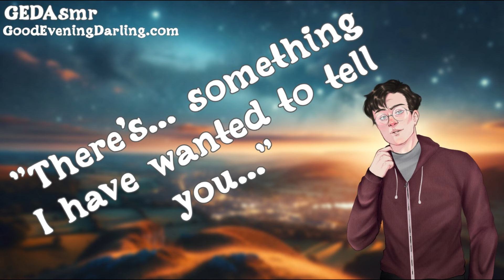Your Best Friend Confesses on a Stargazing Hike ¦ M4F - Romantic - Friends To Lovers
Good evening, Darling. Experience the heartwarming tale of an unforgettable mountain hike with your adorkable British friend, culminating in a surprising confession of love under the stars.
Join me on a journey to the summit as we embark on a breathtaking evening hike, seeking the perfect vantage point for a stunning night sky view. Amidst laughter and deep conversations about our cherished moments together, witness the endearing awkwardness of British charm as feelings long kept secret are finally revealed.
In this safe-for-work (SFW) audio experience, immerse yourself in the beauty of nature's embrace as friendship blossoms into something more profound. Picture yourself sitting atop the world, enveloped by the tranquility of the mountains and the warmth of genuine affection.
Prepare to be captivated as my British accent fumbles through my heartfelt confession, painting a picture of you as a celestial being, a star fallen to earth solely for his admiration. Let the magic of the moment wash over you as love finds its voice in the most unexpected of settings. Lose yourself in an audio journey filled with sincerity, laughter, and the tender vulnerability of expressing true emotions.

♥ For early access to future audios, and enter a world of exclusive audio romance

For all I do, or to get in touch, visit me

Recorded and edited by GED Audio
GED Art by Coffinix